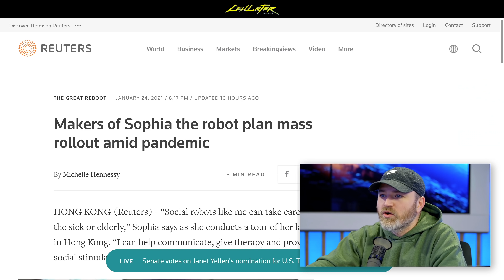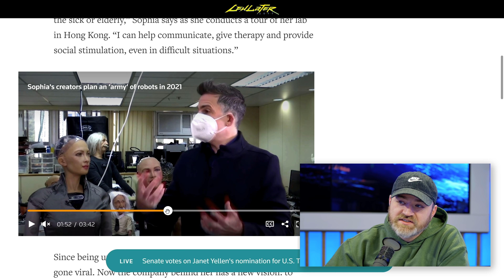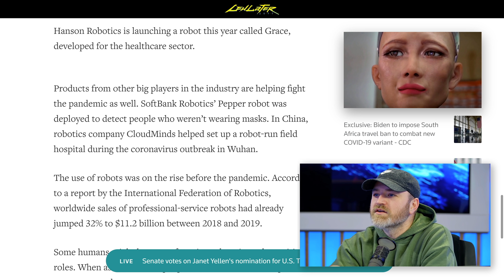"Sophia" Personal Robot Begins Shipping...